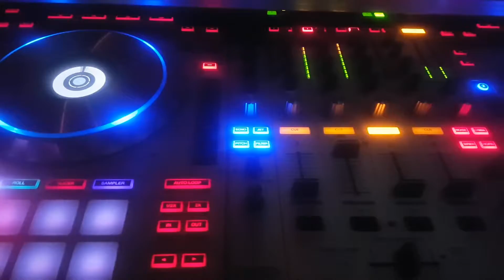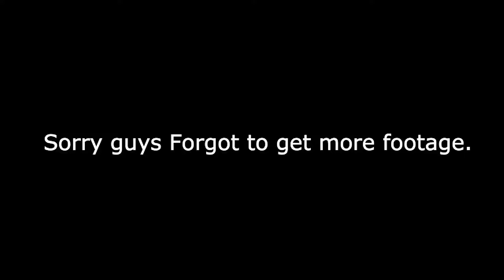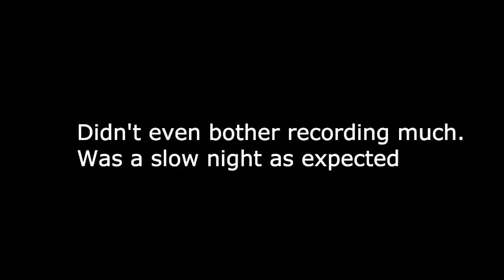DJ VLOG: NEW YEARS | PLANS FOR 2018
I know it's been a while since I uploaded a VLOG but I'm back !!! Last week of 2017 was busy for me and looking forward to 2018. By far the best year of my life. Enjoy your the VLOG !!!